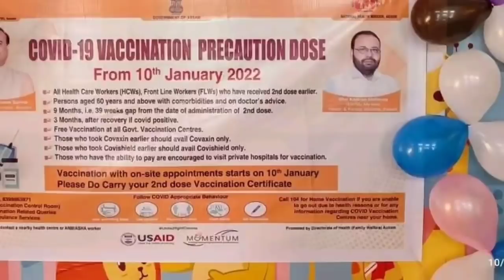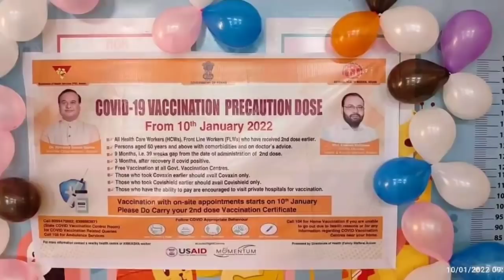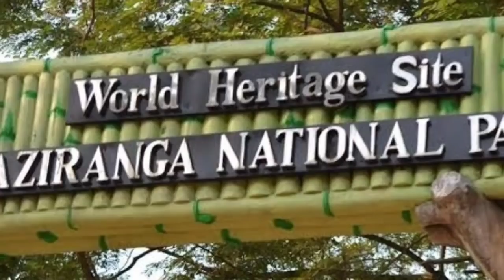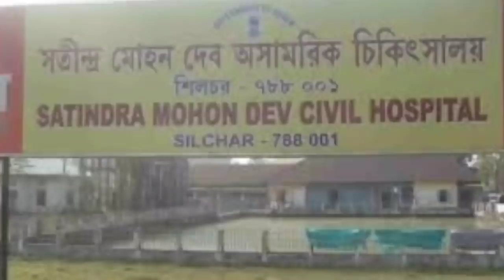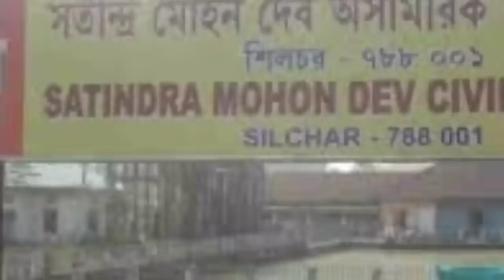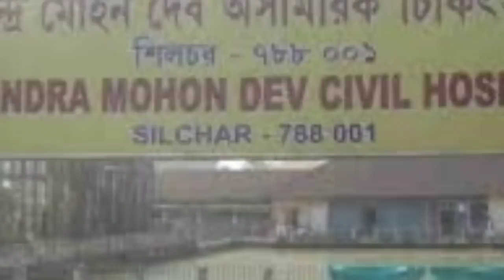চালু হচ্ছে ICU🔥100 বছরের জেল🔥15 জানুয়ারি থেকে কার্ফু🔥জনস্বার্থ মামলা সুপ্রিম কোর্টে🔥Barak News